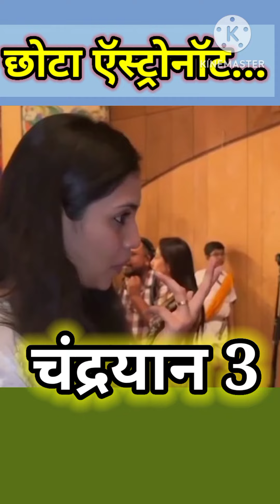या छोट्याशा मुलाचे खगोलशास्त्रीय ज्ञान पाहून तुम्हीही आश्चर्यचकित व्हाल